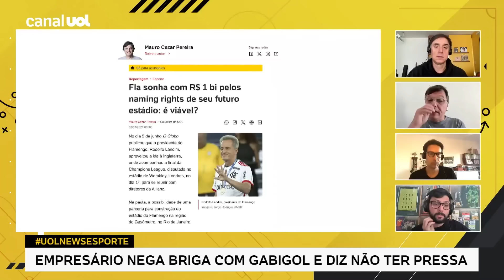‘NEYMARIZAÇÃO!’ MAURO CEZAR, ARNALDO RIBEIRO E DANILO LAVIERI DEBATEM PROVOCAÇÃO DE ESTÊVÃO NO DÉRBI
No UOL News Esporte, Mauro Cezar,  Arnaldo Ribeiro e Danilo Lavieri divergem sobre a provocação do Estêvão que gerou confusão e expulsão no clássico entre Palmeiras e Corinthians